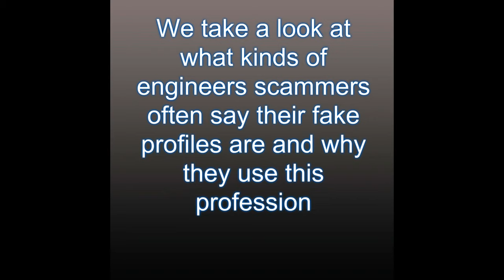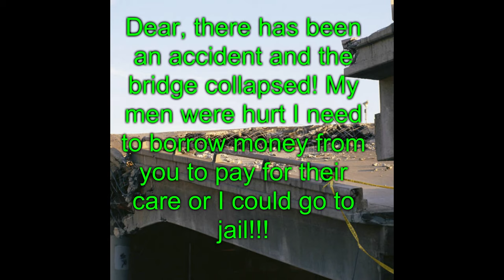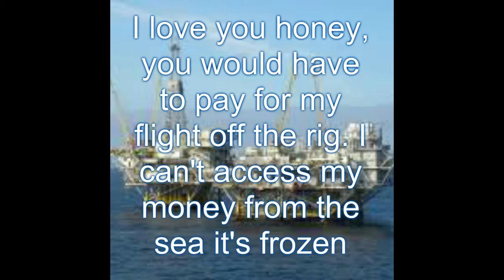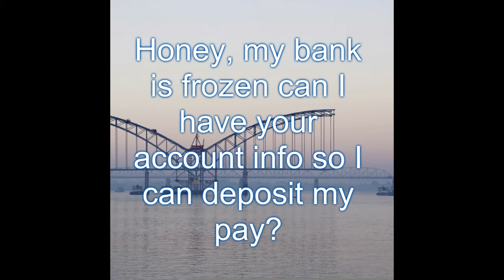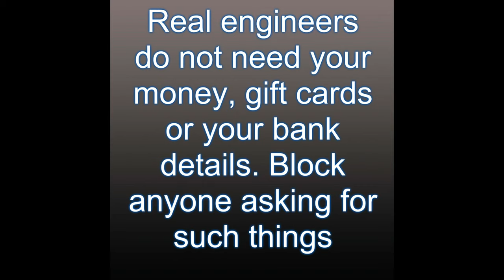I'm an engineer, dear!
Scammers using fake profiles often tell victims they are engineers. It could be an oil rig engineer, underwater engineer, roads and bridges and more. No matter what kind of engineer, it's a lie!

We take a look at this profession that scammers love to say they are on their fake profiles and some excuses they use to ask for money and more!